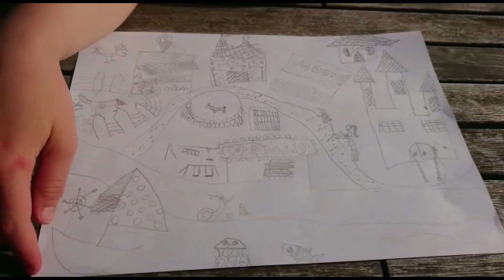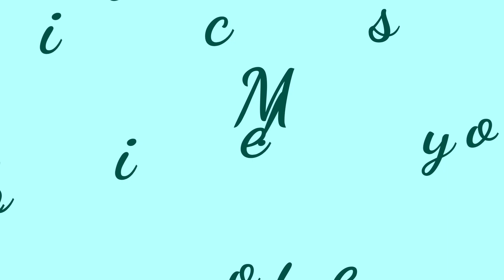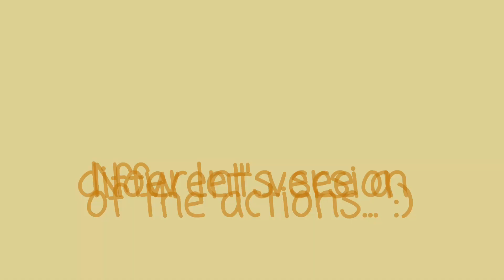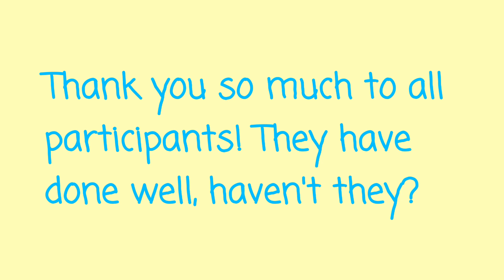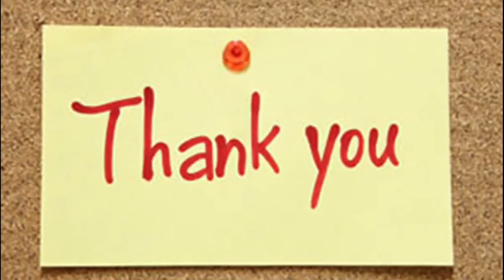| Carrubbers 4 Kids | Episode 9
Welcome to Episode 9 of Carrubbers 4 Kids! This episode includes more challenges, songs, Bible teaching time and finishes with a time of prayer.